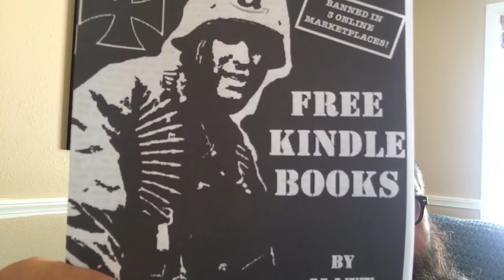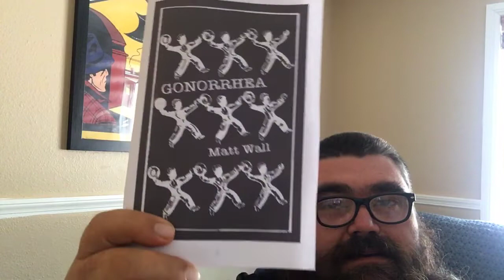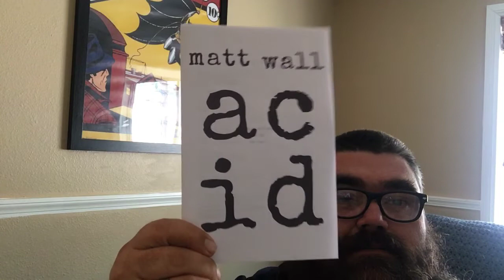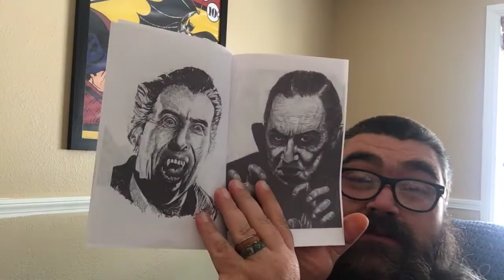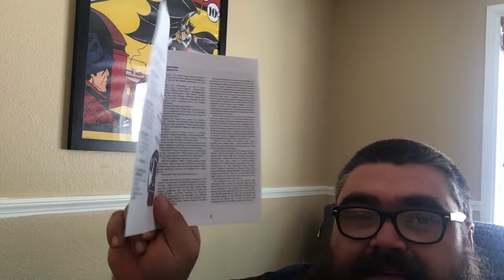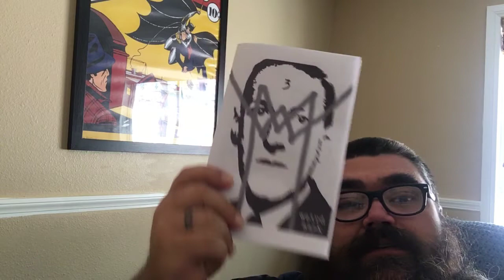Pomona Zinefest Preview & weirdmask.com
Come to Pomona Zinefest July 21st at The Glasshouse! It's FREE! and look for Matt Wall Writes on Etsy! FREE DOMESTIC SHIPPING!